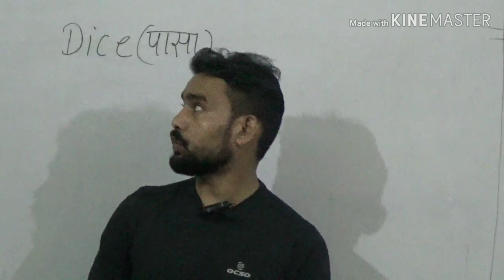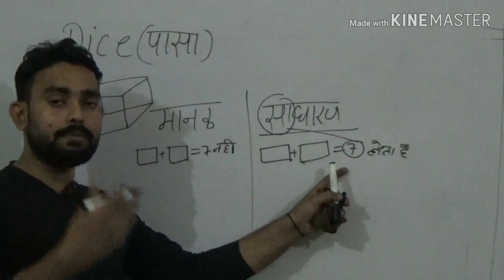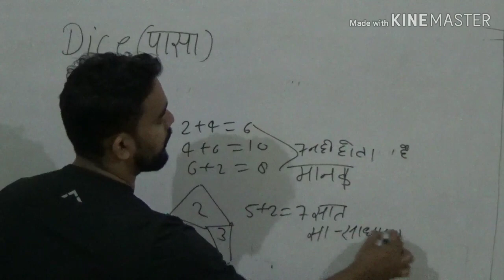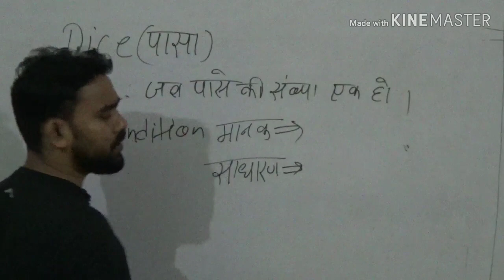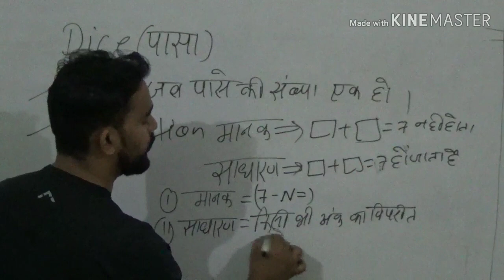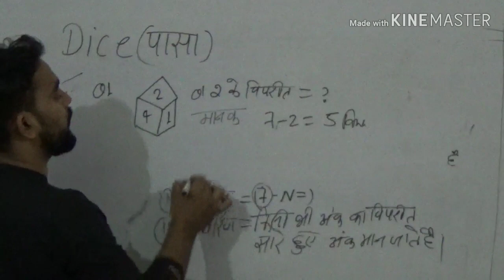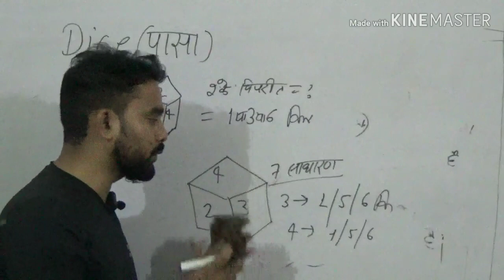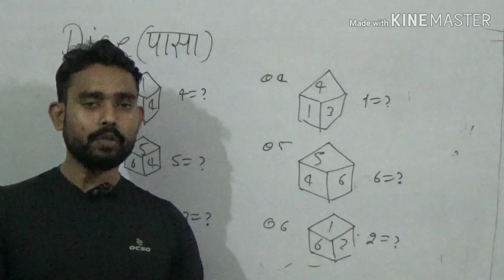Dice 🎲 🎲 trick पासा part -1, short trick, tricky reasoning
Dice part-1 🎲 🎲 🎲 trick
  पासा भाग 1